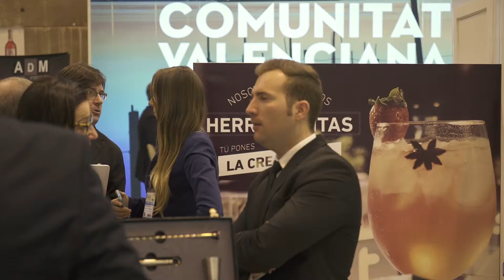Toque Especial, coctelería creativa en el Salón Gourmets 2015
la televisión del retail alimentario, tu prensa sectorial online.